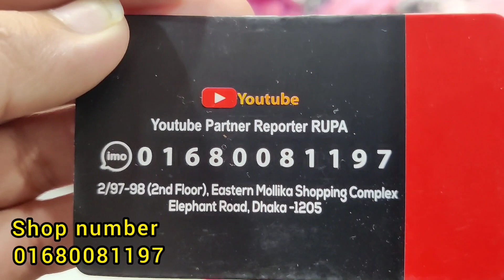ঈদের ধামাকা বুটিক্স থ্রি পিছ কালেকশন /সবচেয়ে কম দামে 🥰/Buy cotton luxury boutique dress for Eid ❤️